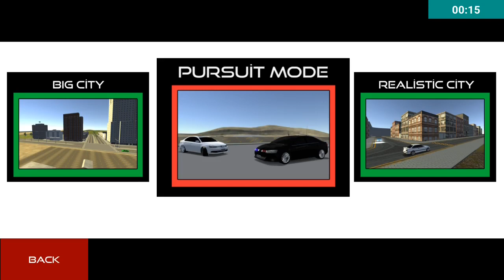Jetta Convoy Simulator Android Gameplay HD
-Quality graphics
-2 Different Vehicle
-2 Different City
-Different Camera Angles
-Square Lights
-Siren Sounds
-Horn
-Konvoy and Follow-up Mode
-Quality Buttons
-Suggestion Options
-Archap music